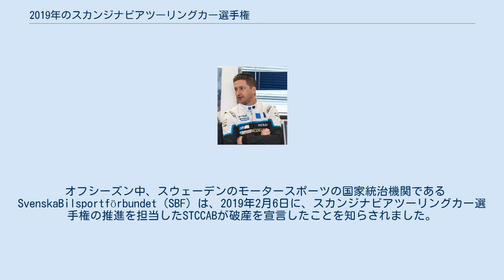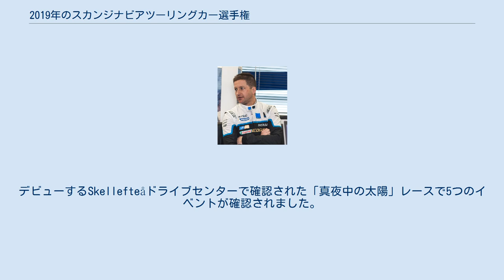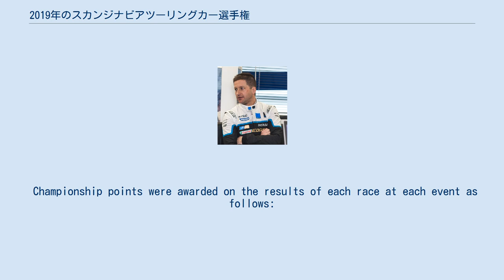2019年のスカンジナビアツーリングカー選手権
ロバート・ダールグレンがチャンピオンを獲得した。
 2019 TCRスカンジナビアツーリングカー選手権は、スカンジナビアツーリングカー選手権シーズンの9年目のシーズンであり、国際的に認められたTCR方式では4年目、新しいプロモーターを備えた最初のシーズンであった。
シーズンは5月4日にリングクヌツ・トープで始まり、6ラウンドで争われた後、10月5日にマントープ・パークで閉幕した。
 オフシーズン中、スウェーデンのモータースポーツの国家統治機関であるSvenskaBilsportförbundet（SBF）は、2019年2月6日に、スカンジナビアツーリングカー選手権の推進を担当したSTCCABが破産を宣言したことを知らされました。
 TCRスカンジナビアシリーズABは、サーキットとSBFと協力して、シリーズのプロモーターを引き継ぎました。
 2018年10月31日、イベントを6イベントから7イベントに増やす暫定カレンダーが発表されました。
デビューするSkellefteåドライブセンターで確認された「真夜中の太陽」レースで5つのイベントが確認されました。
 アンデルストープレースウェイは、2018年11月8日のチャンピオンシップの第2ラウンドとして確認されました。
 デンマークのJyllands-Ringenは、2018年11月26日の第6ラウンドとしてカレンダーに追加されました。
 シリーズは、同じ会場で2012年シーズン中に最後にデンマークを訪れました。
カレンダーの変更に伴い、ノルウェーのルドスコーゲンサーキットはカレンダーから削除されました。
 Championship points were awarded on the results of each race at each event as follows: